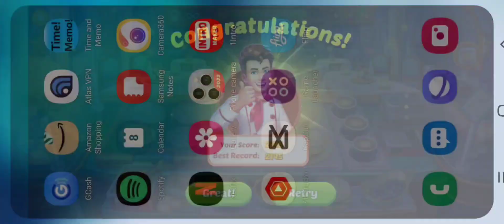Cooking Crush [7]